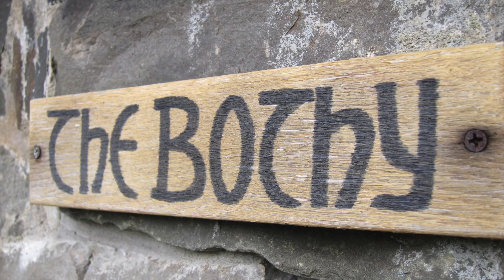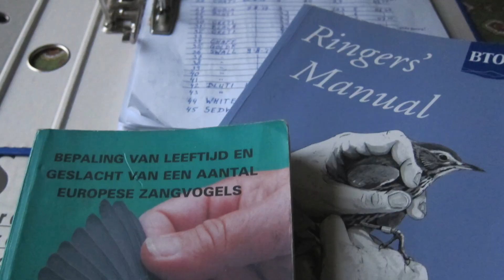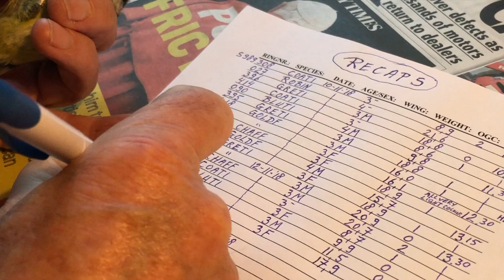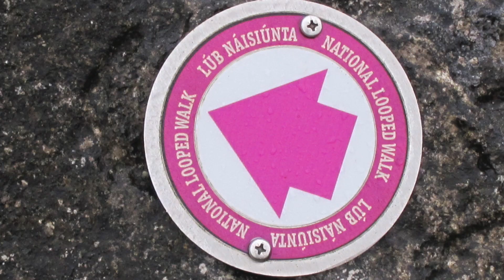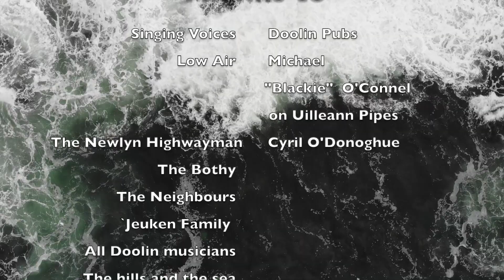Bothy and the Birdman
Bezoek Lisoonvarna, Clare, Ireland